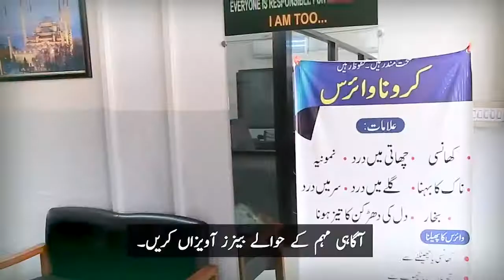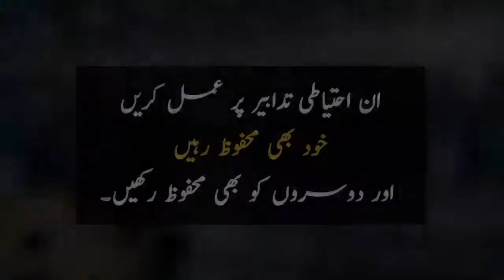حکومت پاکستان کا تمام صنعتی مالکان کے نام اہم پیغام۔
تمام صنعتی مالکان ورکرز کے کرونا سے بچاؤ کے لیے احتیاطی تدابیر پر لازمی عمل کریں۔ آپکا تعاون ملک میں معیشت کے پہیے کو دوبارہ چلنے میں مدد دے گا اور ورکرز کی صحت اور معاشی حالت کو بہتر کرے گا۔ Government of Pakistan